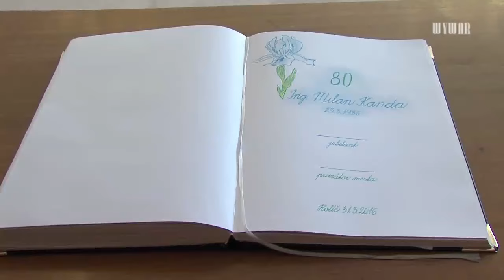Bývalý primátor Holíča Milan Kanda oslávil životné jubileum